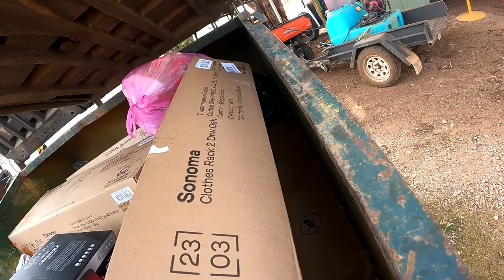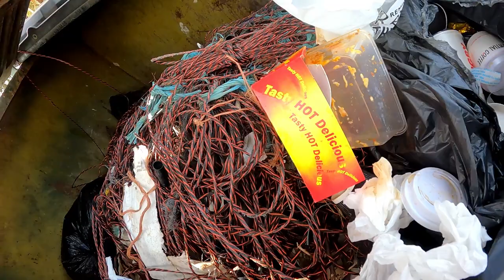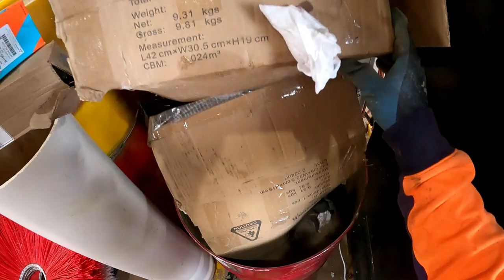Dumpster Diving Part 3 He's Got A Bad Axle (Wow Wool Pack Time)